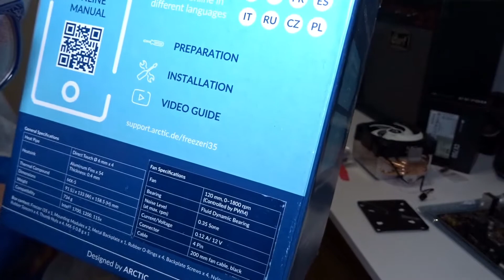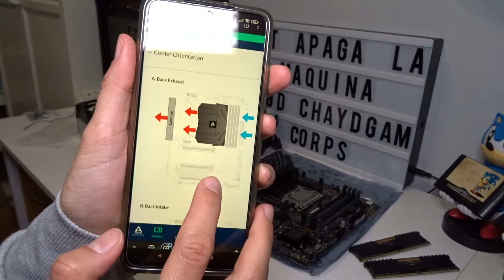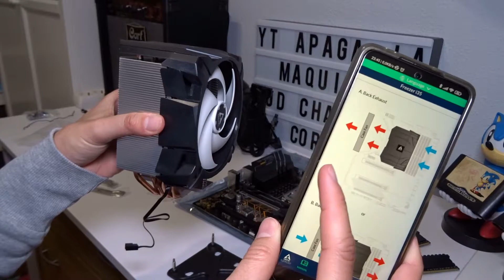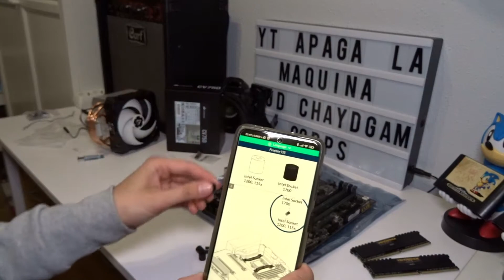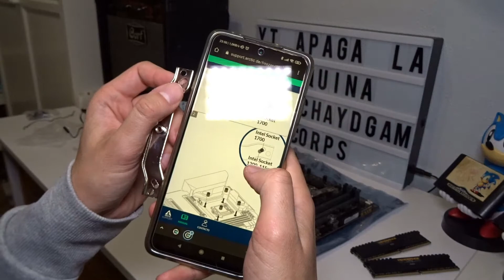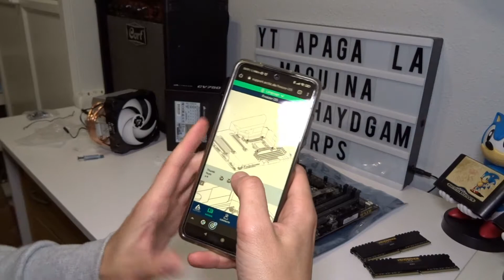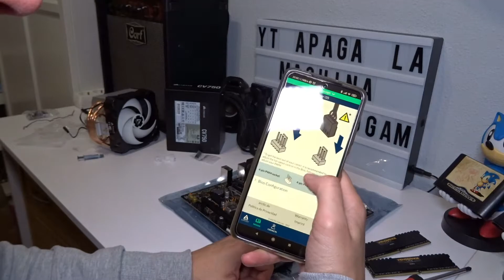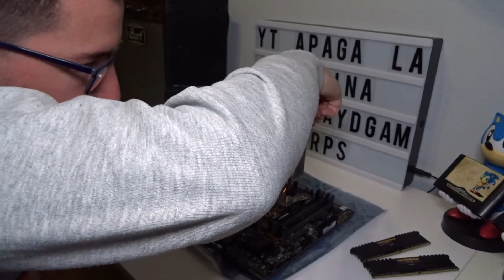Montando un Pc Gaming, Ep. 2: Empieza el montaje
Comienza el montaje, y lo primero que va a hacer es desempaquetar los componentes. Empezaremos montando todo sobre la placa base antes de montarlo en la caja: SSD M.2, procesador, refrigerador y memorias ram.